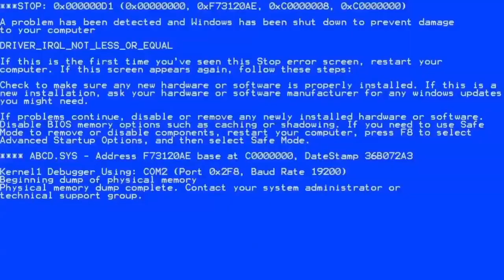(18+) YAKUZA KIWAMI 2 / Bouncer Missionen kurz vor Finale #15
* Amazon Wishlist

Yakuza Kiwami 2 is an action-adventure video game developed and published by Sega. It is a remake of the 2006 video game Yakuza 2 for the PlayStation 2, and is the series' second remake title following 2016's Yakuza Kiwami. It was developed using the Dragon game engine from Yakuza 6. The game was released for PlayStation 4 on December 7, 2017 in Japan, and worldwide on August 28, 2018. It was released for Microsoft Windows worldwide on Steam on May 9, 2019 and released for Xbox One on July 30, 2020.

Yakuza Kiwami 2 was followed up by the spinoff titles Fist of the North Star: Lost Paradise and Judgment in 2018, and the next mainline installment Yakuza: Like a Dragon in 2020.